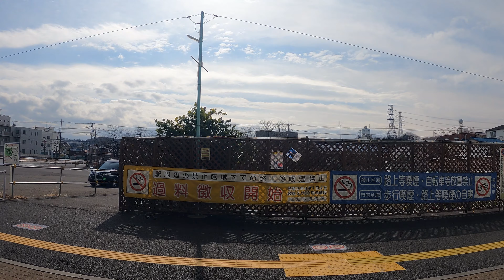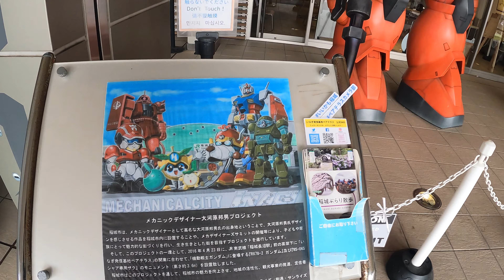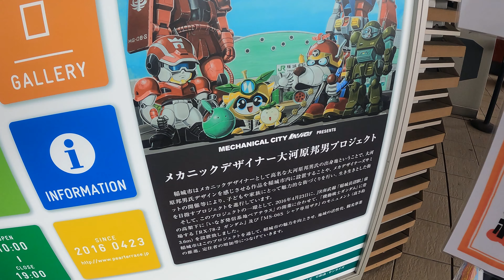2022/2/20 稲城長沼駅 Inagi Naganuma Station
※早送り推奨
稲城長沼のガンダム広場を訪れました。メカデザイナー大河原邦男さんの地元なんですね。
いなぎベアパークのスコープドッグ1:38
併せて若葉台駅を少し撮影→4:22